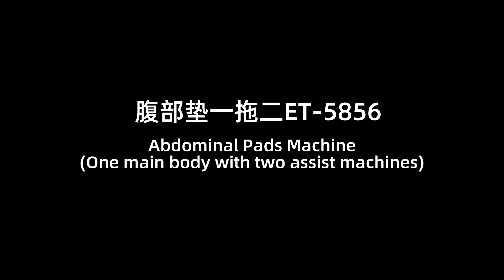TPET Automatic Abdominal Sewing Machine